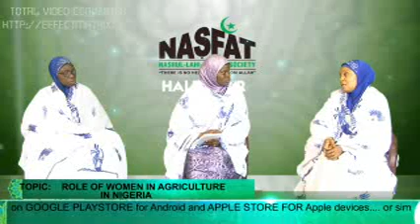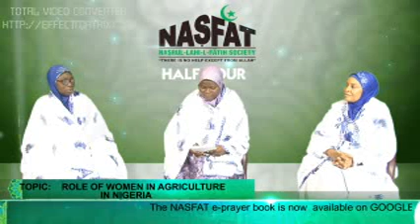RAMADAN 1437 NASFAT HALF HOUR EPISODE 13